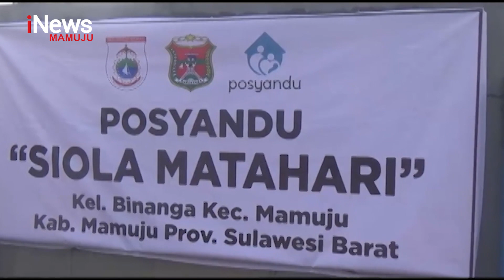Kunjungan Ma’ruf Amin Ke Sulbar | iNews Sulbar | 27-02-2023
Sementara itu, selain memimpin rakor penanganan stunting, dan melakukan peresmian proyek rehabilitasi dan rekonstruksi pasca gempa, dalam kunjungannya ke sulawesi barat, wakil presiden R-I K.H. Ma’ruf amin besreta istri, juga melakukan kunjungan ke posyandu siola matahari di kabupaten mamuju.